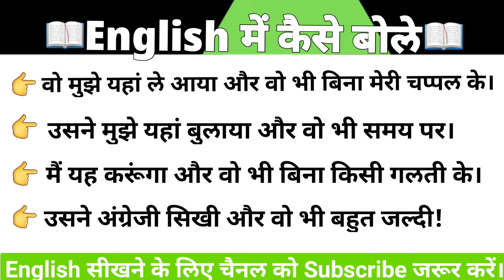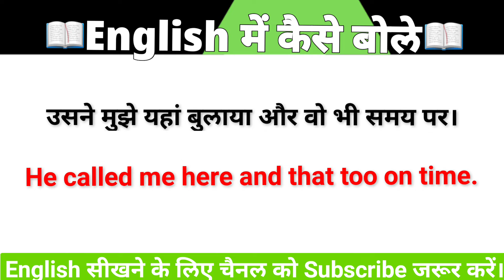Short sentences in english for daily use| AND THAT TOO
Sentences for daily use in Hindi
English translation
Advance structure